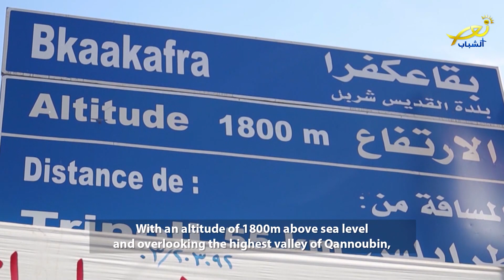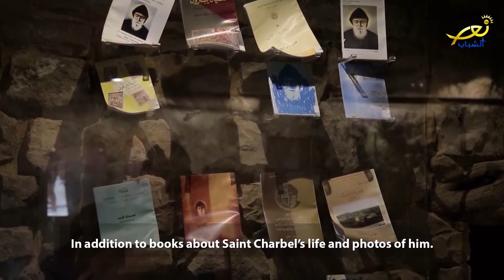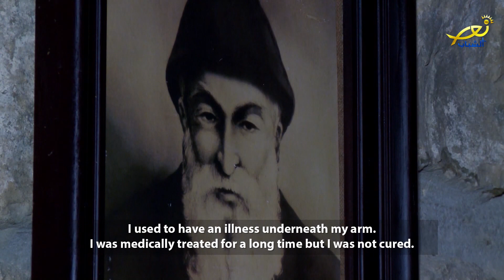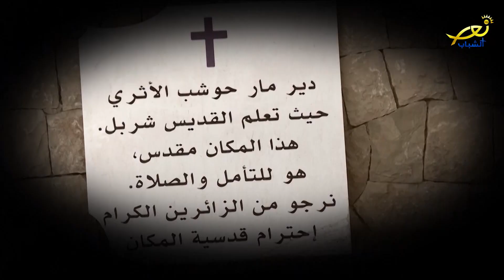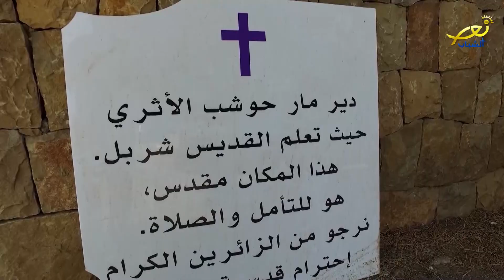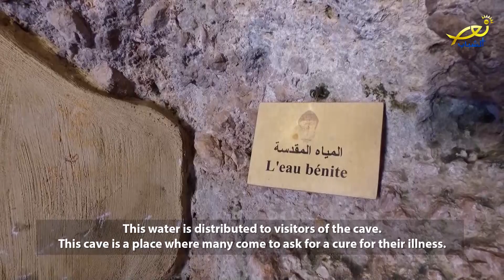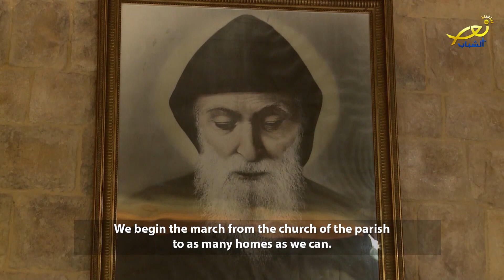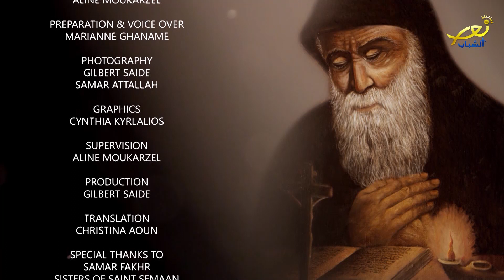Realities and Facts Episode 14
Hard Facts are revealed.
New Details and secrets are uncovered.